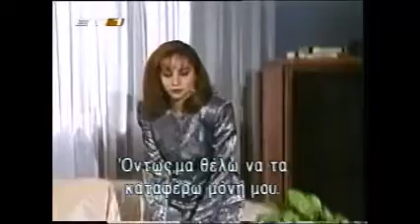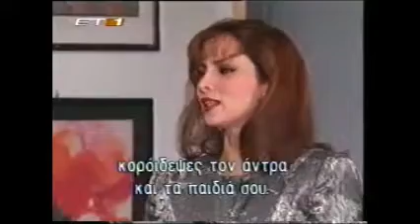Mi pequeña Soledad Capítulo 113_1 (Escenas)